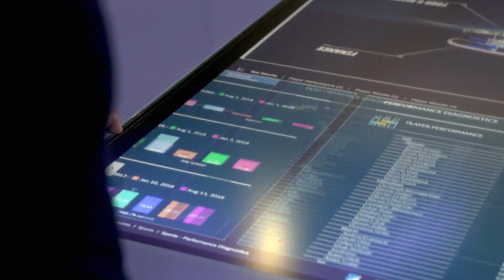Türchen 19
Heute geht’s um Tempo – und das nicht nur im Spiel gegen Gladbach, sondern auch in der TSG-Adventschallenge. SAPSports präsentiert Euch Türchen 19 und eine besondere Frage zum SAP Data Space in Zuzenhausen. Die Auflösung gibt es wegen des Spiels heute erst um 21 Uhr. Viel Erfolg!